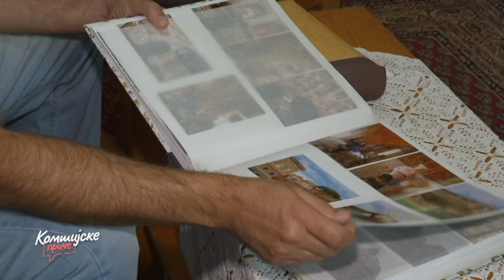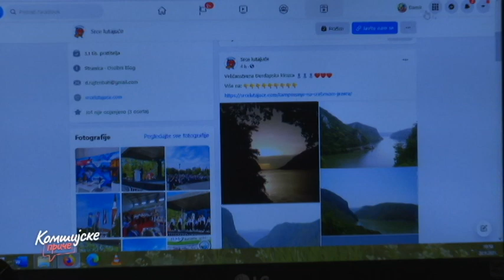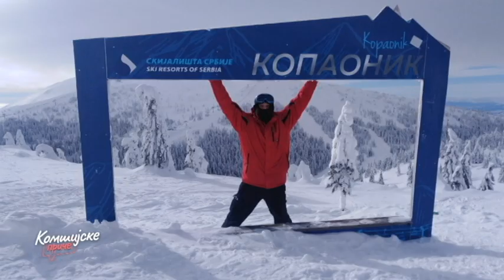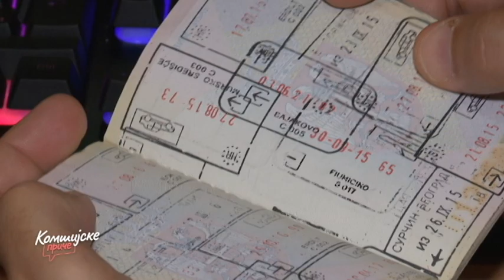Komšijske priče: Srce lutajuće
Damir Rajtenbah svojim tekstovima o putovanjima na kojima je bio, pokušava svima da nam pošalje važnu poruku- putovanje nije uvek stvar novca ali uvek obogati vaš život.

Na osnovu svojih iskustava daje nam savete kako da uklopimo baš sve, posebno ponosan na svoju majku koja i u 79-oj godini putuje i planinari, beleži uspomene od Japana preko Indije i Skandinavije, do Kariba.
Ova Komšijska priča je posvećena njima.